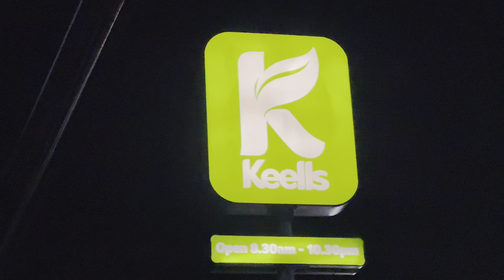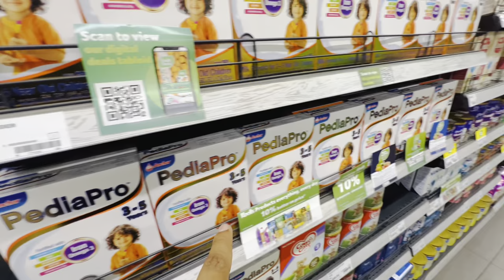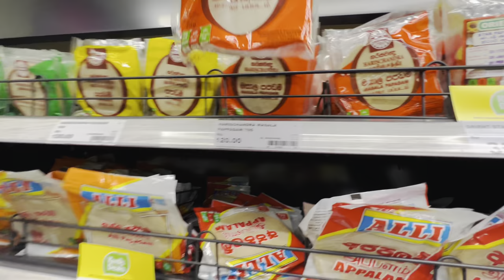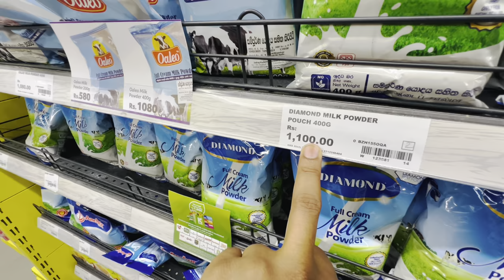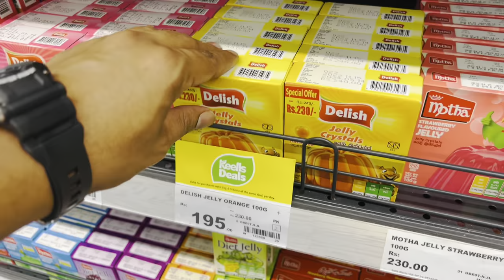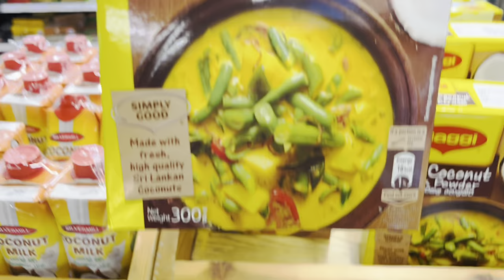ලන්කාවේ Keells Super බඩු ලාබයීද | Sri Lankan Shopping | Super Market Sinhala | vacation | Episode 04